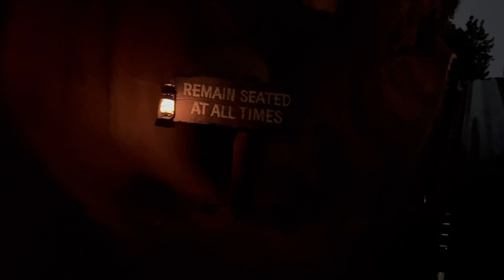Cast Member’s Last Ride on Splash Mountain